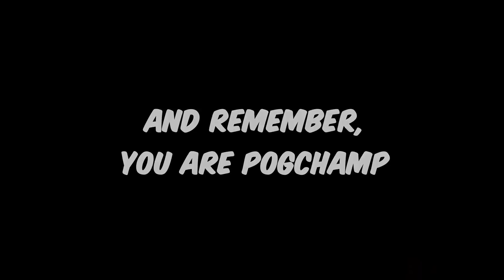He Won't Let Me Into Heaven Because I Overdosed on Internet... (Daily Dose of Internet)